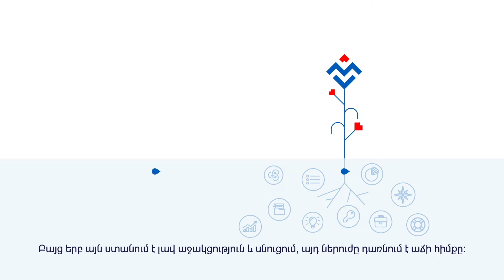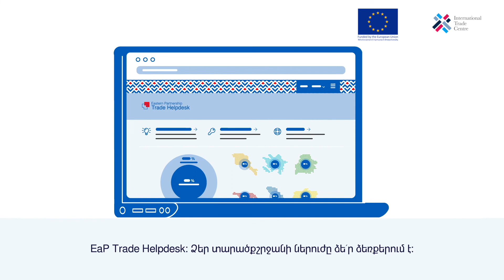EaP Trade Helpdesk: փոքր բիզնեսի աջակցություն Հայաստանում և Արևելյան գործընկերության տարածաշրջանում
EaP Trade Helpdesk հարթակը մեկ պատուհանի սկզբունքով տրամադրում է տեղեկատվություն առևտրային հնարավորությունների, շուկա մուտք գործելու պայմանների և պոտենցիալ գործընկերների մասին Արևելյան գործընկերության (ԱլԳ) երկրներում, ինչպես նաև Եվրոպական միությունում (ԵՄ): Արտահանողները, ներմուծողները և ծառայություններ մատուցողները կարող են օգտագործել այն իրենց բիզնեսը զարգացնելու և նոր շուկաներում ընդլայնվելու համար: Այցելեք հարթակը հասցեով։